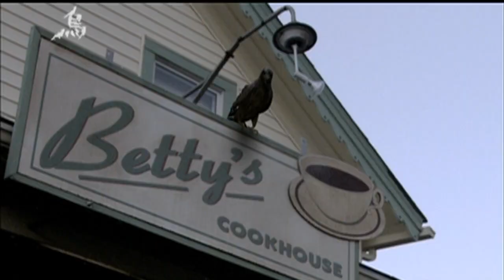『烏』 予告編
ヒッチコックの名作『鳥』にオマージュを捧げ、最新SFXを駆使したアニマル・パニック・サスペンス、2007年のアメリカ映画。

アメリカの静かな田舎町にあるバックマン牧場で、老牧場主が惨殺死体で発見されるという事件が発生した。
保安官のウェインが事件を捜査を始めると、通常は群れでは行動しない筈のワタリガラスが、集団で人々を襲い始めた事が判明。
町の住人達がカラスの集団による襲撃に怯える中、やがて カラスの凶暴化の驚くべき原因が明らかになる…。